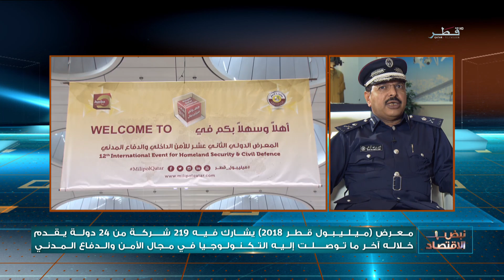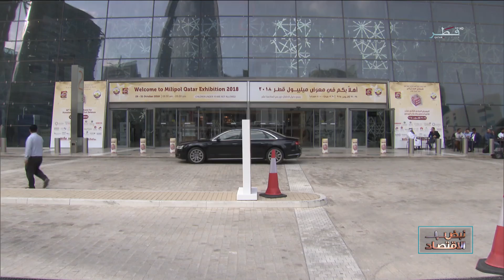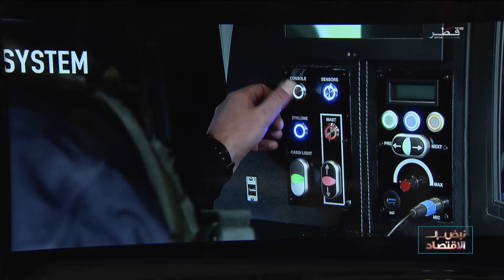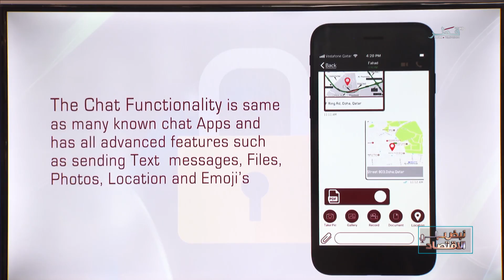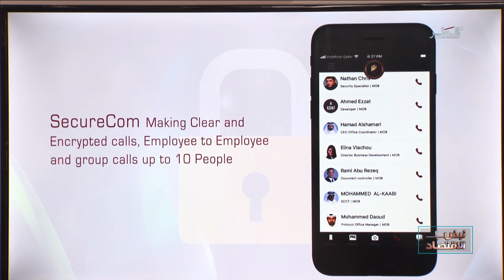نبض الاقتصاد الموسم الثاني - الحلقة 8 - الثلاثاء 30/10/2018